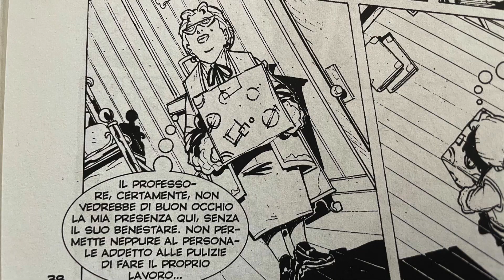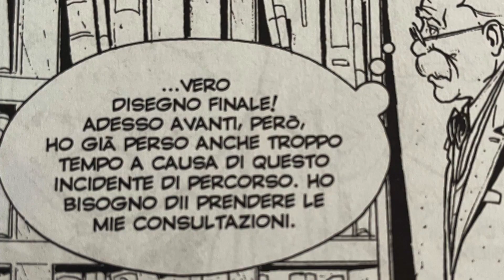IL FUMETTO PEGGIORE DI SEMPRE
Attenzione, questo video può contenere tracce di cringe.

Ti piace il canale? Vuoi offrirmi una RedBull? Puoi farlo qui!

Mail per richieste commerciali e collaborazioni